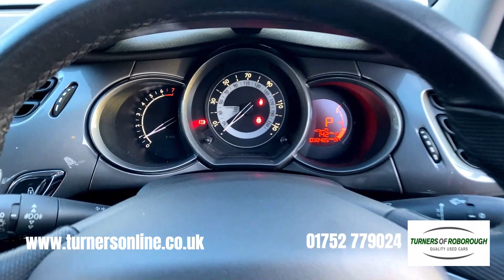2013 (13) Citroen C3 1.6 VTi Exclusive Automatic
Turners of Roborough are thrilled to present this Citroen C3 1.6 VTi Exclusive Automatic. This lovely example comes finished in Ruby Red Pearlescent, accompanied by Black Andorra Gloss Cloth/Dinamica Upholstery and has only covered 38,000 miles.

Driving is more than pleasurable thanks to the 4 Speed Automatic Gearbox that makes for a simple drive. Cruise Control adds to the simplicity of driving by maintaining a selected speed. Alternatively, Speed Limiter allows you to set a maximum speed you cannot exceed, helping to keep you within the limits of the road.

Providing the ability to slide the front sun visors back, the interior receives added light and a picturesque view from the Panoramic Windscreen. Rear Parking Sensors give you an audible aid, for the edge while reversing.

The centre console is home to a variety of delightful features. These include FM Radio stations, a CD Player, USB/AUX Media Inputs, Bluetooth Connectivity with music streaming, plus Automatic Air Conditioning controls.

ISOFIX Child Seat Anchor Points allow you to simply and securely fix a child’s seat to the rear bench. The rear bench offers the ability to fold the backrest down, giving you more space for luggage.

For a more comprehensive specification list, please view our advertisement's ‘features’ section. We are open 7 days a week and look forward to hearing from you!